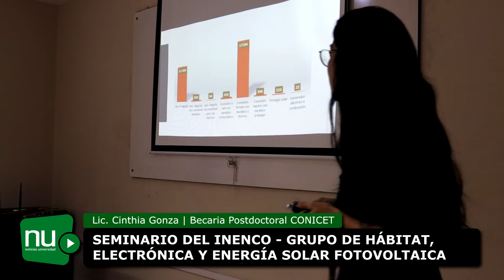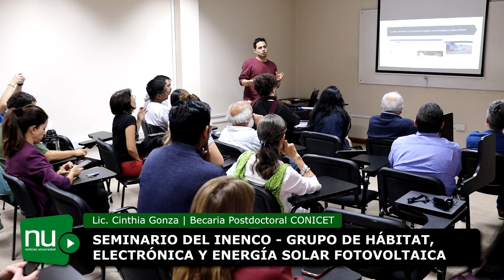SEMINARIO DEL INENCO - GRUPO DE HÁBITAT, ELECTRÓNICA Y ENERGÍA SOLAR FOTOVOLTAICA